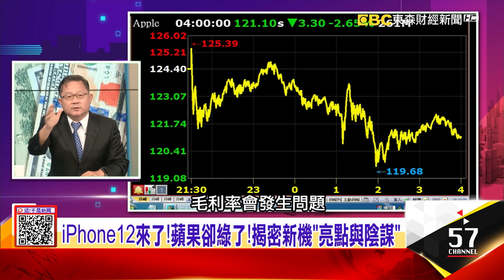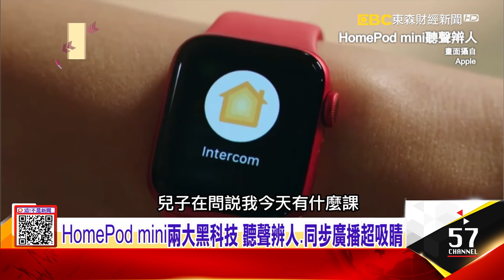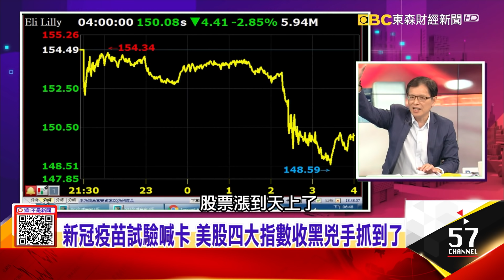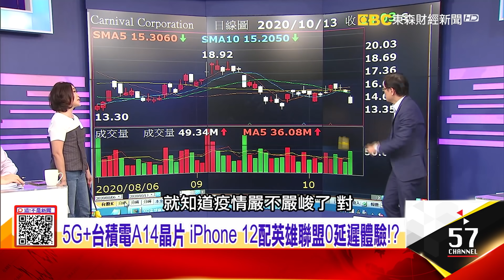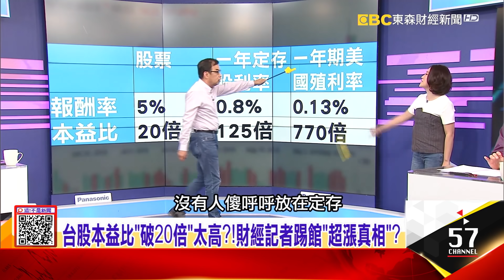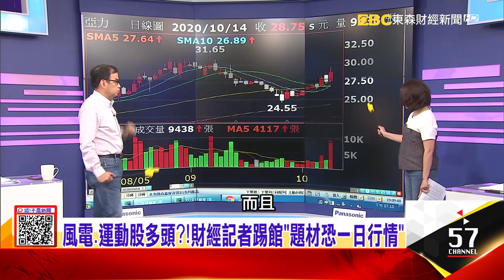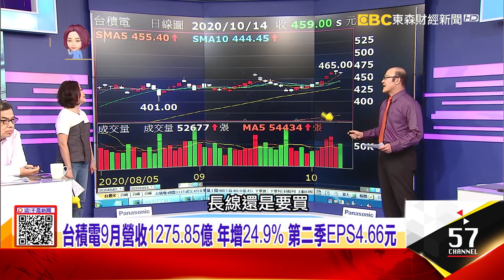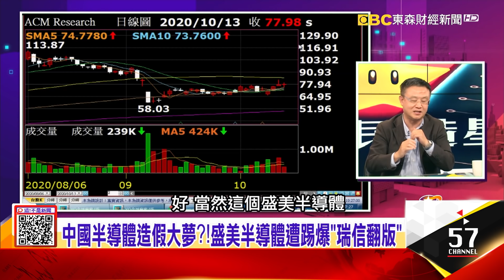iPhone12來了！蘋果卻綠了！揭密新機「亮點與陰謀」華為實驗室「陰謀」？「造假貼牌」被破功 改失火被燒光？8吋晶圓滿載 6吋代工價也喊漲 半導體需求大爆發？-【@ebcnotnews 】20201014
1、蘋果股價利多出盡？！庫克精算iPhone12「薄利多銷」？iPhone12耐摔強4倍？！獨家「超瓷晶盾」 2樓丟都不壞？蘋果iPhone充電噩夢有解！MagSafe無線吸「精準對位」
2、晶圓戰！台積電狂掃EUV 三星李在鎔慌了 急去荷蘭固樁？為抗台積電 三星曾將EUV買光？ OLED戰也用相同奧步？過熱？！中小型股「漲停潮」 台股假跌？！真突破？！還會漲？
3、華為恐被抄家滅族？！5G基地台曝光…中國零件僅10%中國半導體造假大夢？！盛美半導體遭踢爆「瑞信翻版」中國藥廠爆把留學生當「白老鼠」？只差最後一哩路？

瑞信香港於7／30回覆：
任何客戶意見都將按公司程序妥善處理，也在29日宣布，連同先前已經支付的款項，以及該基金持有的剩餘現金，共有66億美金，等於已經還給投資人三分之二的金額，未來也會繼續爭取向投資者返還資金。